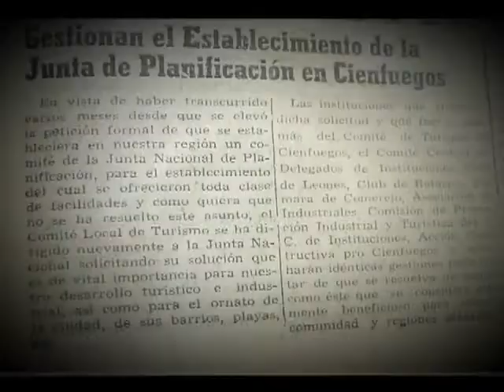5 de Septiembre, las vísperas…12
Las noticias cada vez más frecuentes sobre la aparición de brotes de influenza en la vecindad geográfica de Cuba, preocupaba a las autoridades, según trascendía en la prensa local el miércoles 14 de                   de agosto de 1957. Se anuncia la próxima divulgación de un informe al respecto.